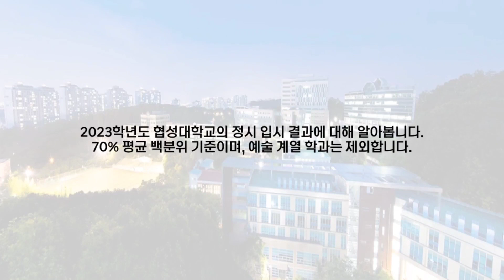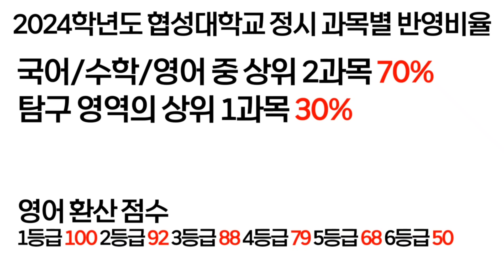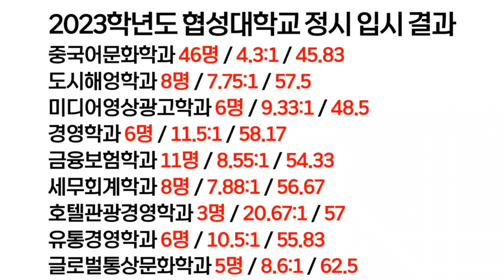2023 협성대학교 정시 입결에 대해 알아보자!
2023년 협성대학교의 정시 입결에 대해 알아봅니다.